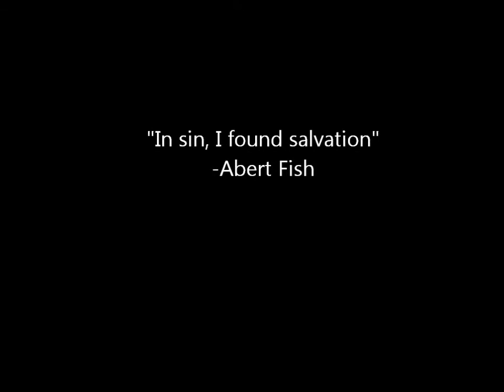Riea's final words to KC Spinelli heading into BWW's "Sick of You"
Riea Von Slasher shares her thoughts on KC Spinelli following Spinelli's comments from earlier today.